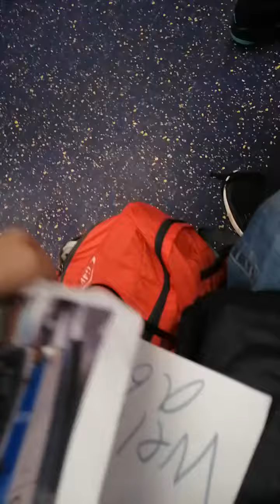3/14 R211 on 12:30pm Ozone Park A Train Ride Pt. 1(3)